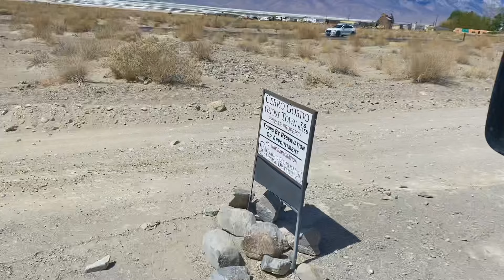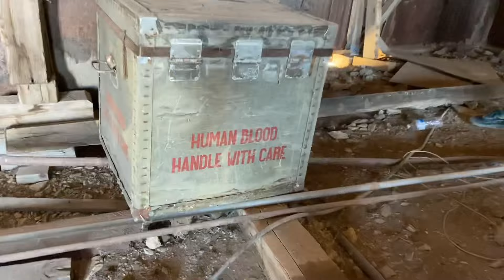Cerro Gordo volunteer | Ghost Town Living | Mine exploration | 100 Day RoadTrip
What it do!! Finally left Las Vegas & LS Fest and made it into California and Death Valley. Woke up and went mine exploring!! After i go about 100 feet in a get the hell out lol and make it to Cerro Gordo. I was a volunteer there for a week and had an awesome time!! got to help Brent  finish some projects as it would be impossible to do it alone!! had some other volunteers there as well, they were awesome people and cool to hang with everyone there.